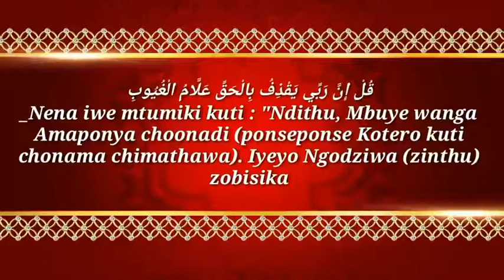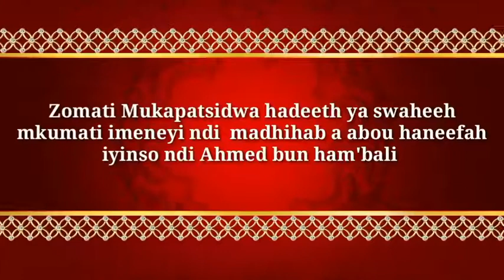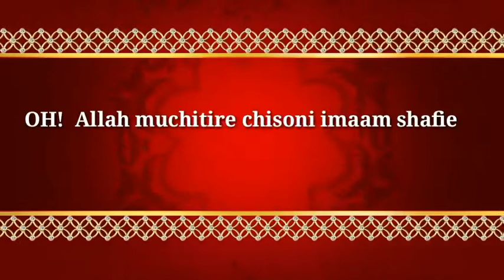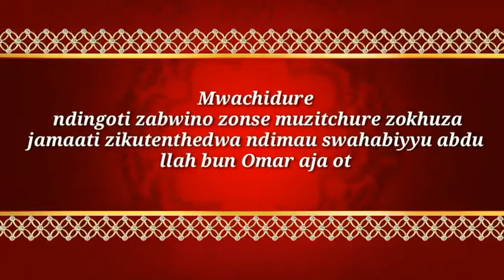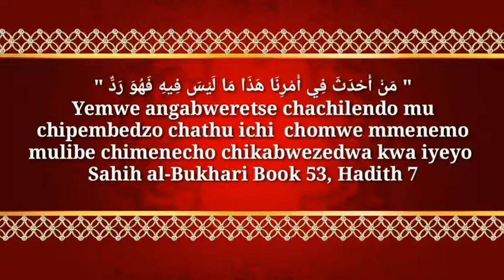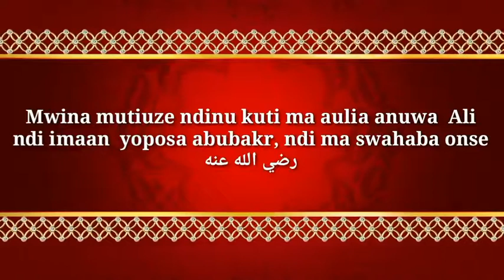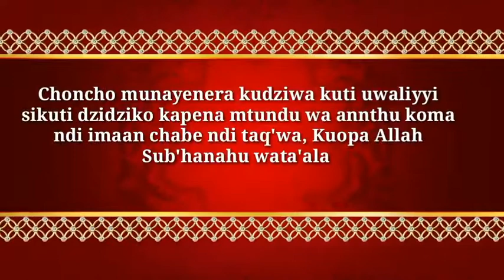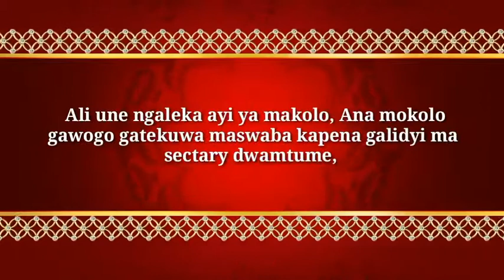TIZIDZIWE ZINTHU ZA BID'AH